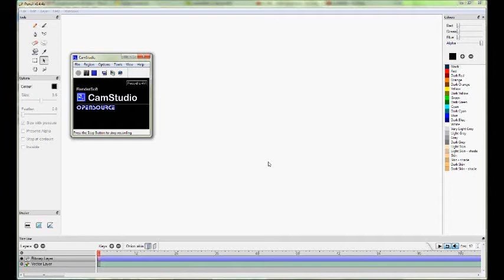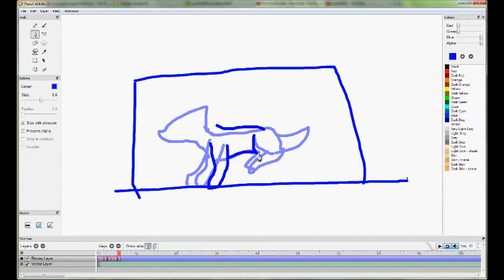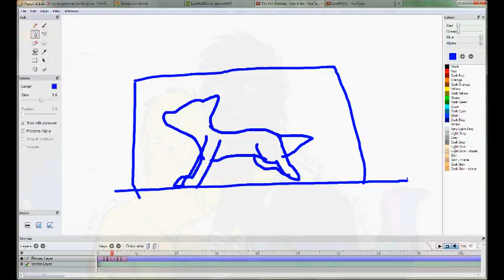How to make wolf run cycle sketch on pencil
I'll try to make full next time